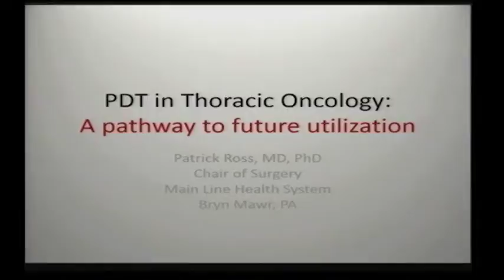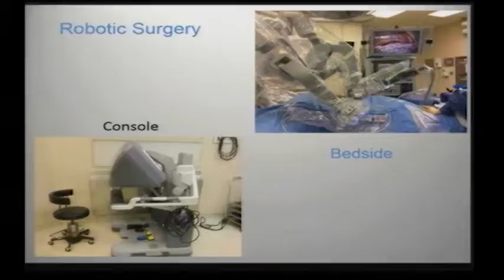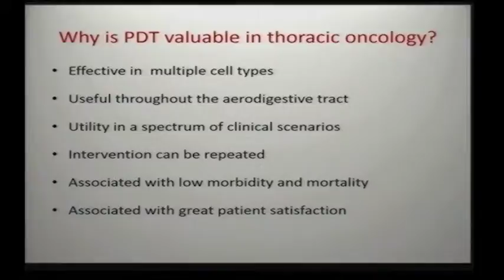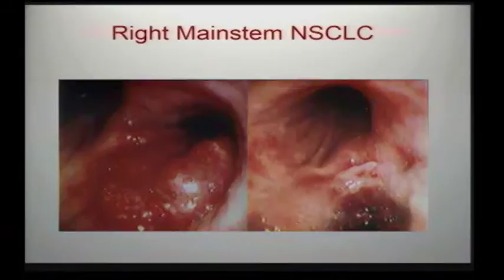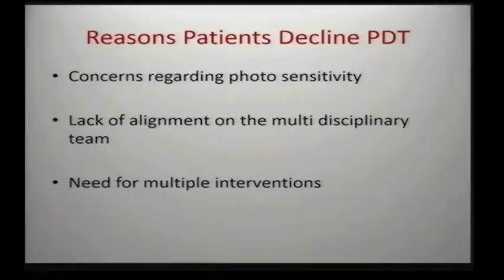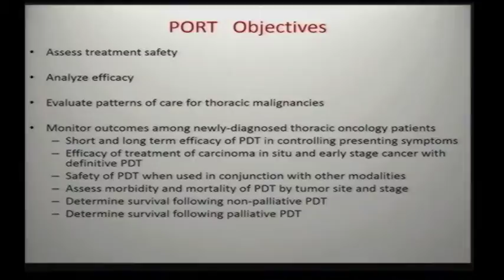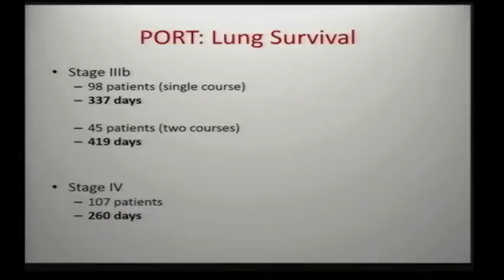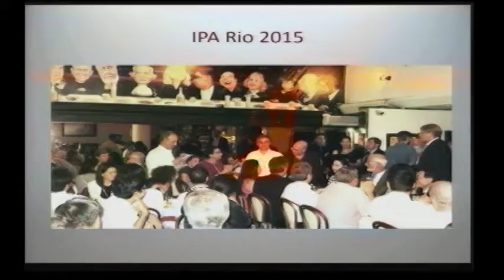Patrick Ross plenary: A multicenter registry to evaluate indications ...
Prof. Dr. Patrick Ross (The Ohio State University College of Medicine, USA) plenary: A multicenter registry to evaluate indications and outcomes for PDT in bronchogenic and esophageal cancers

A plenary talk from 15th World Congress of the International Photodynamic Association IPA and SPIE Biophotonics South America The SPIE/IPA 2015 took place on 22-26 May 2015, at the Belmond Copacabana Palace Hotel, Rio de Janeiro, Brazil.